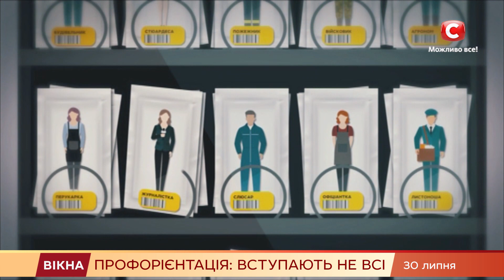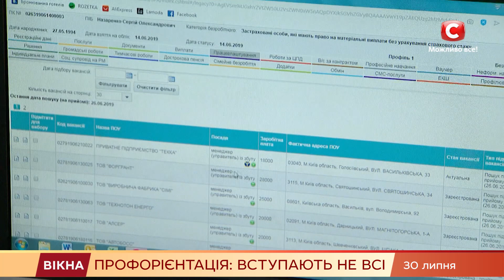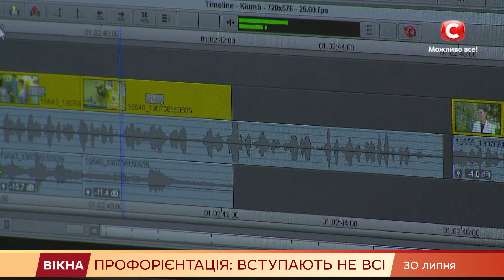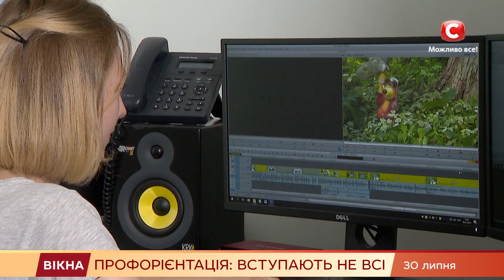Профориентация: как выбрать профессию, чтобы стать ценным кадром | Вікна-Новини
В Украине 80% выпускников школ становятся студентами вузов.

Но почти половина безработных, состоящих на учете в службе занятости, это люди именно с высшим образованием.

Куда поступать, чтобы стать нужным специалистом и поступать ли вообще, смотрите во второй серии с спецпроекта "Профориентация" от Яны Брензей